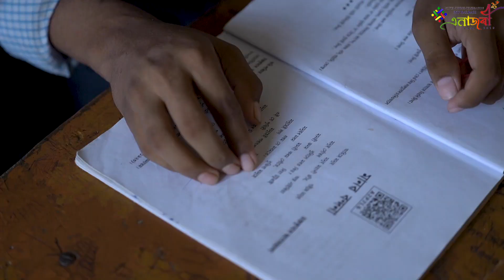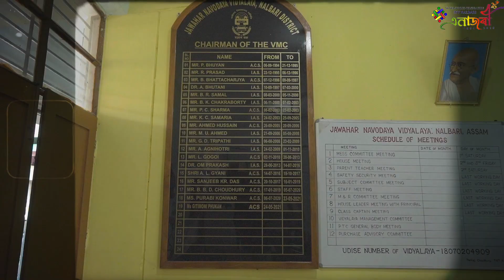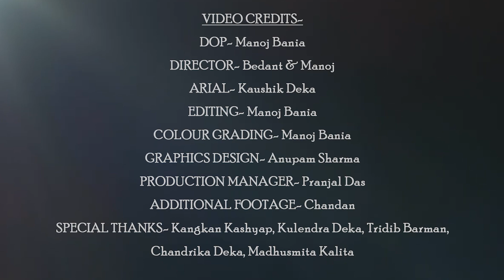ENAJORI 2023 | OFFICIAL THEME SONG VIDEO| JNV NALBARI SILVER JUBILEE CELEBRATION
AUDIO CREDITS-

Chief Adviser: Sri Upen Malakar & Sri Lakhi Patowari
Song Adviser: Tridib Barman
Singer: Kulendra Deka, Mritunjay Sarma, Jyoti Kalita, Kangkan Kashyap, Chandan Haloi, Anupam Das, Prantika Barman, Manalisha Deori, Sangita Sarma, Manikangkana Talukdar, Hridayjita Barman.
 Composition: Kulendra Deka,  Jyoti Kalita, Tridib Barman, Abhijit Patowari, Mritunjay Sarma
 Lyrics: Tridib Barman, Kangkan Kashyap, Jyoti Kalita, Abhijit Patowari, Pranjal Das
Music Arrangement & Mix Mastered by: Pran Baishya
Supported By: Simanta Das & Dr. Kishor Kalita
VIDEO CREDITS-
DOP- Manoj Bania
DIRECTOR-Bedant & Manoj
ARIAL-Kaushik deka
EDITING- Manoj Bania
COLOUR GRADING- Manoj Bania
PRODUCTION MANAGER-Pranjal Das
SPECIAL THANKS- Kangkan Kashyap, Kulendra Deka,Tridib Barman,Chandrika deka, Madhusmita Kalita Monalisa Deori